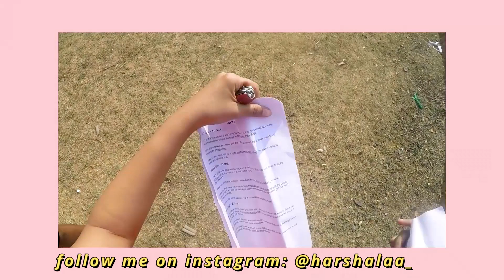Lost Parking ticket, Instagram photoshoot, Visiting Fort, Buying plants, MOD & more / Vlog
Today's Video: Lost Parking ticket, Instagram photoshoot, Visiting Fort, Buying plants, MOD & more / Vlog

Hey guys, today's video is a weekly vlog wherein I tried vlogging my week.